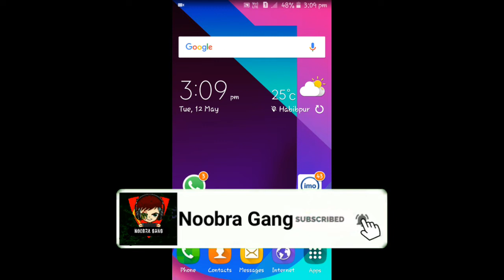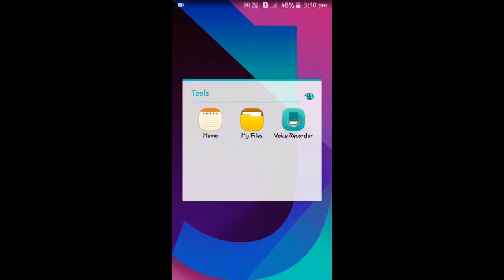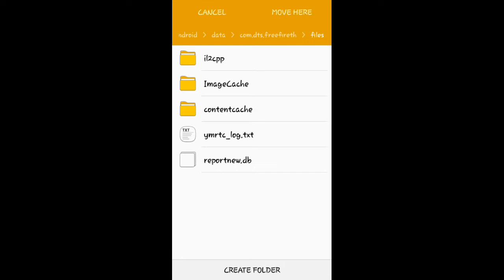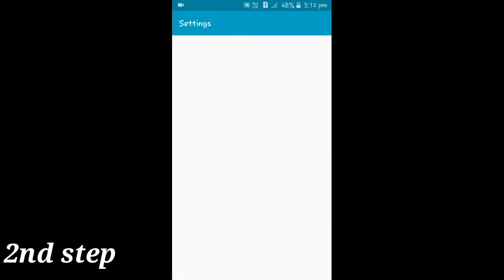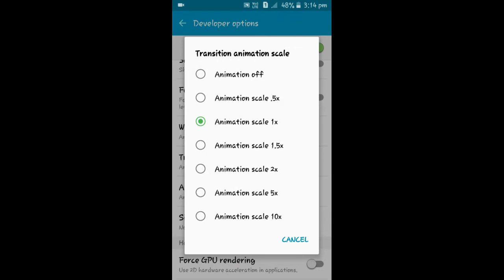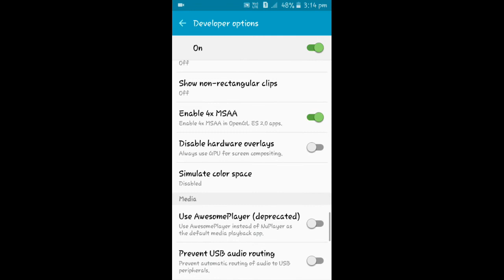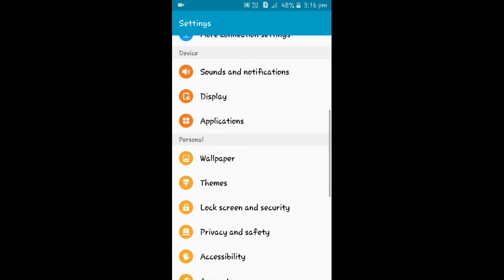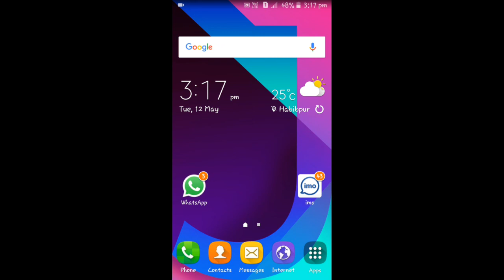[HINDI]How to fix free fire Lag,Ping,Crash problem//Heating and Black Screen problem//100% Working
Hi Guy's,
In today's video I am talk about how to fix free fire Lag, Ping, Crash,heating problem, crash and black screen problem

My Guild Name :- ꧁MŘメ⁰⁷ᴶᴿ꧂
Guild ID